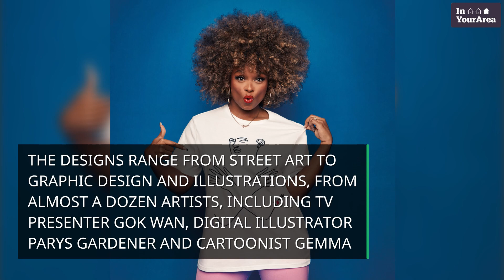Kate Garraway among stars sporting T-shirts for Comic Relief